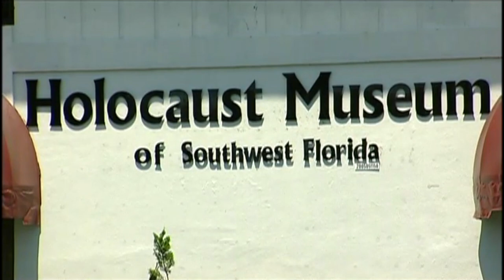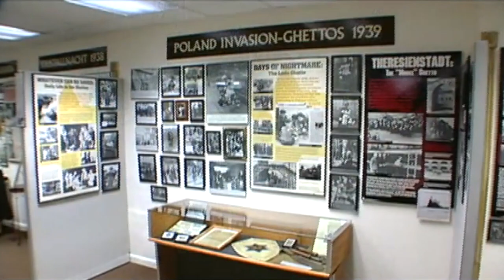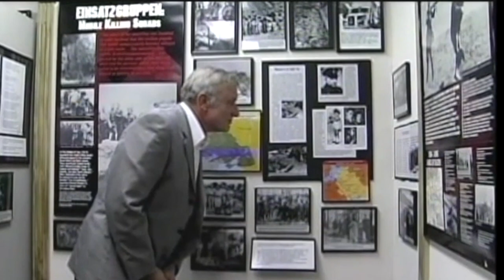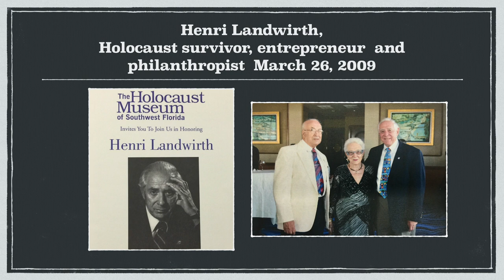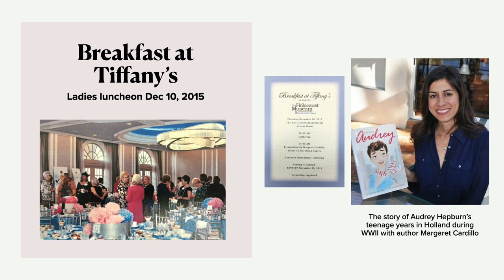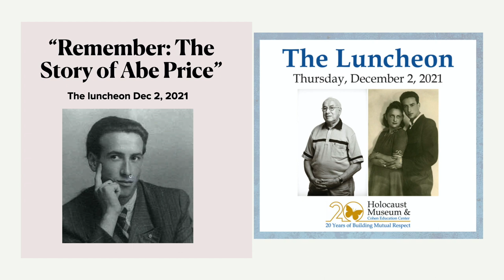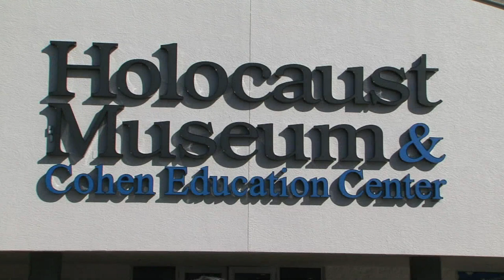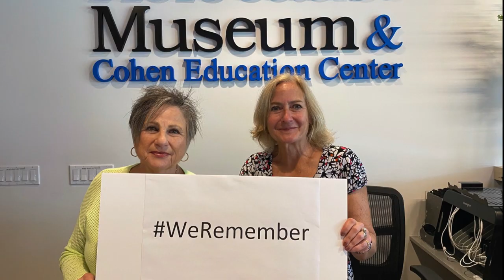Museum 20th Anniversary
A lookback at some of the key milestones in the growth of the Holocaust Museum & Cohen Education Center in Naples, FL